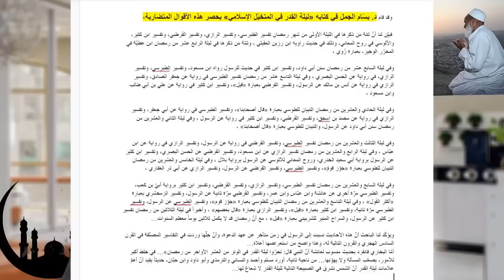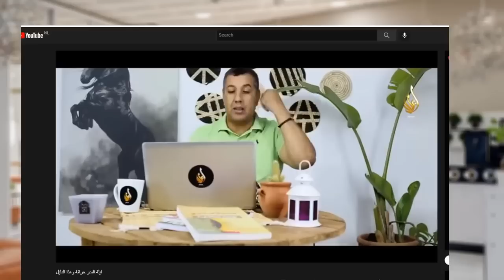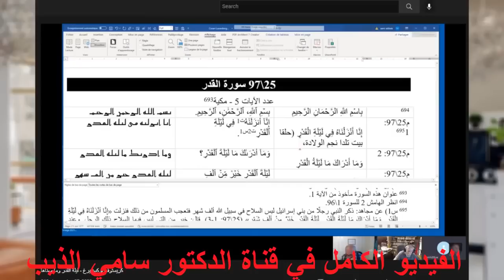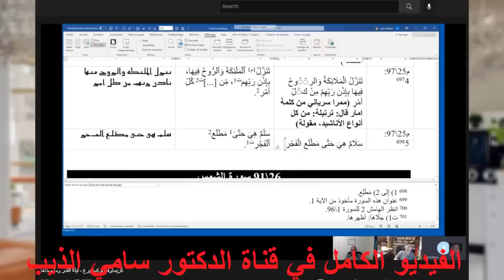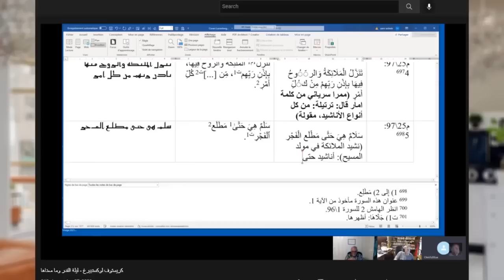ليلة القدر أم ليلة الخرافات؟ التي سرقها الكهنة من قلوب الناس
خرافة ليلة القدر..
ليلة القدر أم ليلة الخرافات وغسل العقول؟
كيف يتلاعب بنا رجال الدين؟ ليلة القدر أم ليلة الخرافات؟

 لماذا أصبحت ليلة القدر هي ليلة الخرافات الإسلامية بامتياز؟
ما هي أكبر عقدة يعاني منها رجال الدين المسلمين؟
لماذا يكذبون على الناس بهذه السهولة؟ ولماذا تصدق الناس؟
لماذا كل هذا الارتباك وعشرات التناقضات المفضوحة في الروايات الخاصة بليلة القدر؟
ما الذي يحاول الرواة إخفائه عن المسلمين؟

وفي ختام الحلقة سأتساءل هل أن الناس تؤمن تلقائيا بالخرافات؟

1- لماذا أصبحت هذه الليلة هي ليلة الخرافات الإسلامية بامتياز؟
هناك أساطير إسلامية كثيرة تبدأ بالمعراج و بالقرابين ولا تنتهي بليلة القدر.
فلا أحد يعرف ما القدر أصلا ! وهل هو القدر أم القدر؟
هكذا هو حال كل شيء في هذا الدين الصحيح.. لا تجد فيها أبدا أي شيء صحيح واحد
أعني بالصحيح هو معناه البسيط .. أي واحد + واحد يساوي اثنين مثلا.. أو أن تصف الشيء بشيء واحد مثلا هذا أحمر وليس أبيض.
حتى هذه لا توجد في هذا الدين. كل شيء فيه زئبقي متحرك غير ثابت. مع هذا يصرخ الجميع .. ثابت ثابت!!

لكن لماذا جعلوا هكذا حال هذا الدين.. ألكي يحكم أمر الجميع ويفرض نفسه عنوة عليهم. شاؤوا أم أبوا؟
هذه هي الحقيقة. هذه الميوعة مقصودة. اصنع أساطير.. لفق حكايات. انشر معلومات متضاربة .. يحتار عدوك فيه بل وحتى الصديق!

2- حقيقة ليلة القدر بسيطة جدا ولا علاقة لها مباشرة بالإسلام. لها علاقة بعقائد الناس قبل الإسلام.. وتعبر عن حب الناس البسطاء لعبادة الله. وإحساسهم بالانتماء لبعضهم أثناء إحياء هذه المناسبة. هي ليلة عيد الميلاد الكريسماس. ذكرها القرآن. وسببت مشكلة لرجال الدين المسلمين. فكيف يقبلون هذا التفسير؟ راح كل منهم يخترع القصص المناسبة لتحريف الحكاية. وكانت النتيجة هذه الفوضى من الحكايات!
يغيب كثيرا عن ذهن الباحثين إن الدين صناعة بشرية تم إنتاجها اعتمادا على نص مقدس. وهذه الصناعة كانت مضطرة لأن تقول إنها لم تصنع شيئا! وأن كل ما فعلته هو الاستنباط والاستدلال والقياس. كبرت الكذبة وأصبحت فقها وعقيدة وشريعة ..هذه كل القصة.
معنى كلمة دين في القرآن التي وردت 100 مائة مرة تستحق وحدها عشرات الدراسات التي لن يخرج أحد منها بنتيجة حاسمة.
الأمر نفسه مع كلمات الإسلام والوحي والله وغيرها